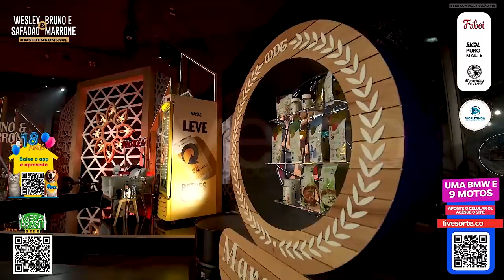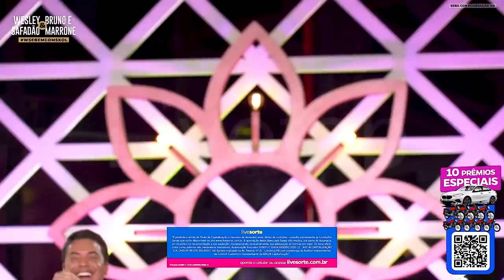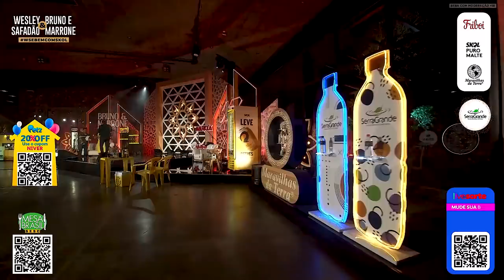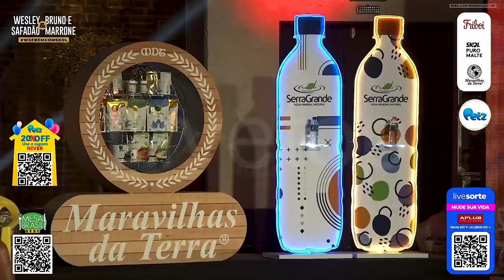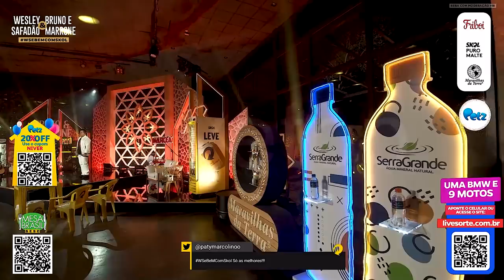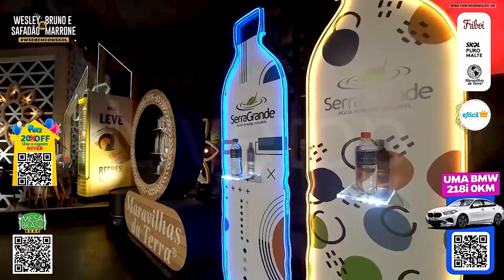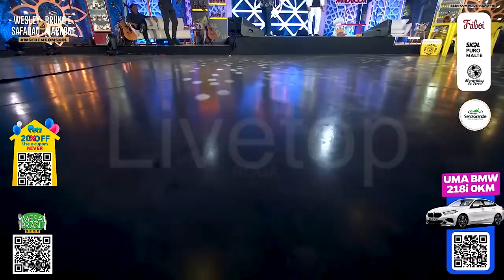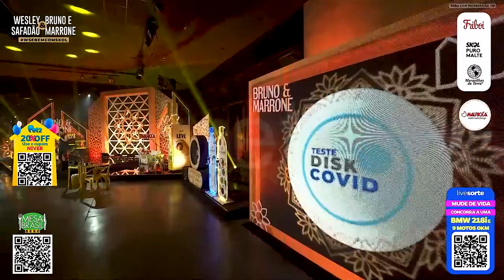LIVE BRUNO & MARRONE + WESLEY SAFADÃO (sem propagandas)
LIVE BRUNO & MARRONE + WESLEY SAFADÃO

Live Transmitida ao vivo em 19 de set. de 2020, uma live de grandes sucessos, maravilhosa!